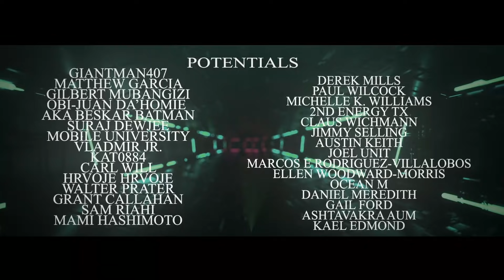THE MATRIX REVOLUTIONS Minute-2-Minute Analysis #4